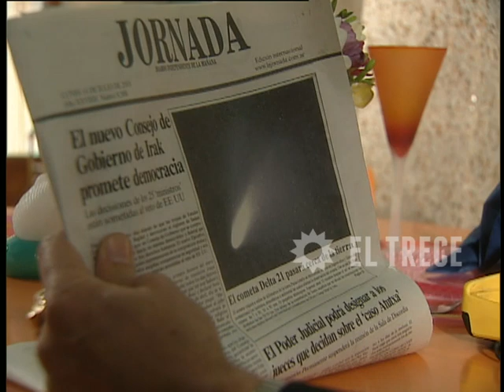Soy gitano - Capítulo 130 - Parte 4